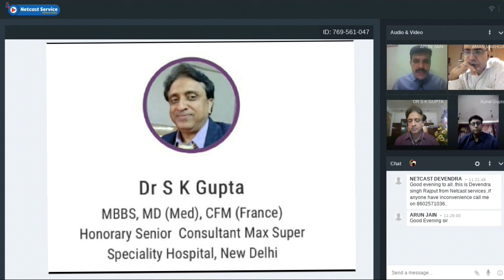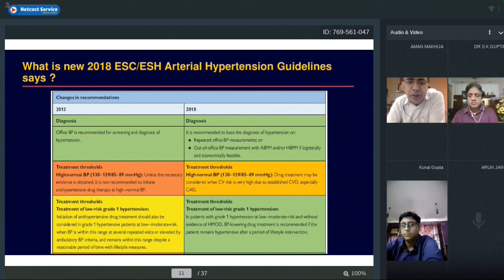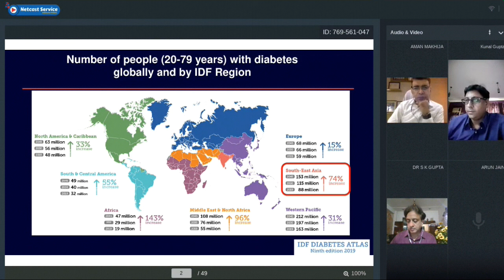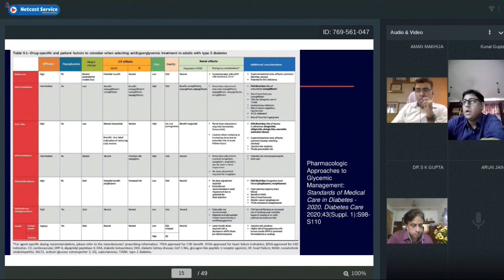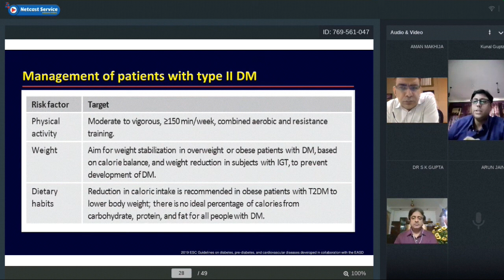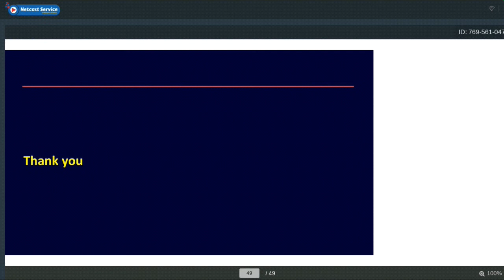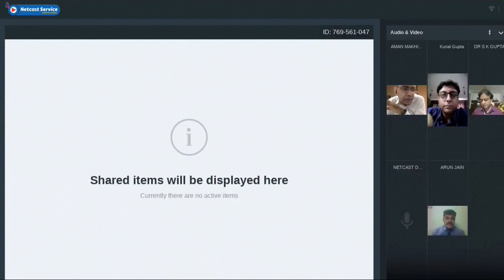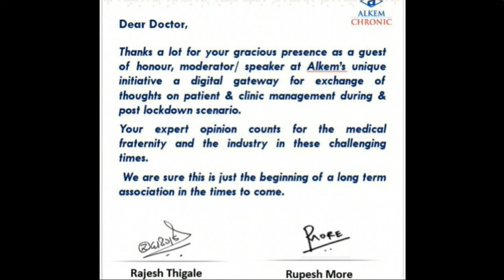Webinar on Diabetes and Hypertension difficult to treat cases Moderated by Dr SK Gupta 18 June 20